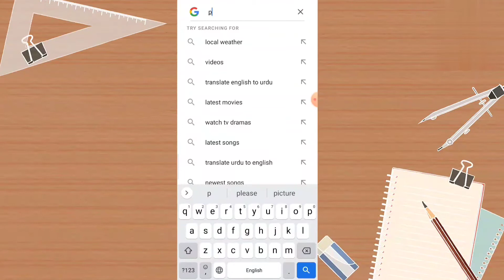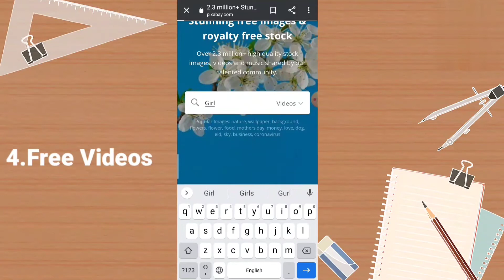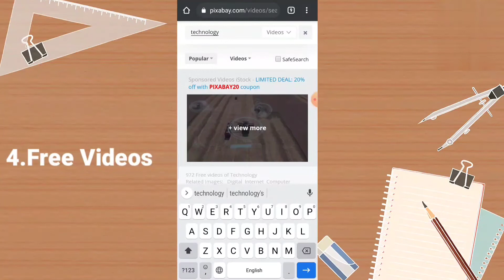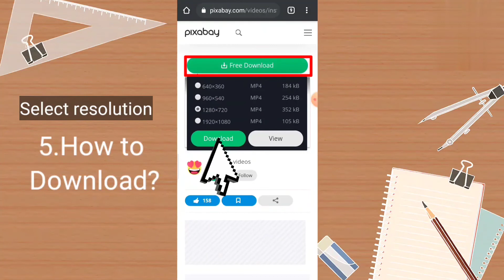How to download copyright ©️ free Photos, videos, Illustrations and Vector graphics | AR Khan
Pixabay
how to download photos from pixabay
how to download videos from pixabay
how to download vector graphics from pixabay
how to download illustrations from pixabay
how to download videos without copyright
how to download photos without copyright
how to download vector graphics without copyright
how to download illustrations without copyright
how to download images without copyright
how to download pictures without copyright
Non copyright Content
non copyright videos
non copyright photos
non copyright illustrations
non copyright vector graphics
non copyright images
non copyright Pictures
picture
pictures
videos
image
images
free videos
free Photos
free vector graphics
free illustrations
free images
free pictures

AR khan
for youtube
for videos
for youtube channel
copyright video kaise download kare
no copyright